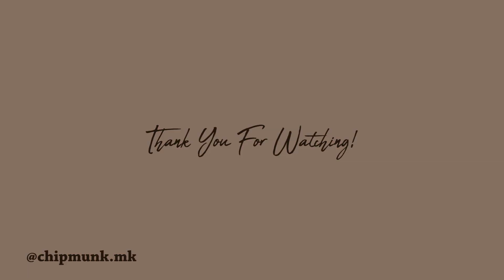무드있는 장미 MLBB 메이크업 🌹/ Rosy MLBB Make Up Tutorial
♡ 끄앙 오랜만에 제 취향 가득 들어간 아이 메이크업 되겠습니닷~~~ 제가 쪼아하는 전체적으로 붉은 느낌 가득한 룩인데 전 렌즈만 바꿔서 데일리 메이크업으로도 자주 하고 다니는 중이예요. 오랜마의 더빙을 해서 튜토리얼 편집했는데 역시나 이렇게 녹음 된 제 목소리는 약간의 가식이 묻어나네윸ㅋㅋㅋㅋㅋㅋㅋㅋㅋ민망쓰 ^_________^ 딱히 필터를 씌운 영상도 아닌데 완성된 느낌이 생각보다 너무 카메라에 예쁘게 담겨서 스스로 찍고 만족했다눈 고런…메이쿠업 이었다지요!! 그럼 울 뭉독자들 이번 주말도 비 조심 더위 조심하고 누구보다 행복하게 보내길 바랄게요! ♡

O-Lens- Island
오렌즈- 아일랜드

FARSALI - Unicorn Essence
파살리 - 유니콘 에센스

GIORGIO ARMANI - Lasting Silk UV Foundation #2
조르지오 아르마니 래스팅 실크 UV 파운데이션 #2

 ** Soo Ador x Risabae - E 400 Big White Foundation Brush

GIORGIO ARMANI - Power Fabric Concealer #3
조르지오 아르마니 - 파워 패브릭 컨실러 #3

EGLIPS - Oil Cut Sebum Powder
이글립스 - 오일 컷 세범 파우더

 ** Piccasso - #133 Fixing

Etude House - BE404 Chocolate Latte
에뛰드 하우스 - BE404 초콜릿 라떼

 ** BOBBI BROWN - Eye Brow

TONY MOLY - Crystal Blusher #05 Sugar Brown
토니모리- 크리스탈 블러셔 #05 슈가 브라운

 ** BOBBI BROWN - Contour Brush

Easy Peasy - Happy Punch Hair Cover Stick #02
이지 피지 - 해피 펀치 헤어 커버 스틱 #02

Bbia - Last Blush #07 Almond Blossom
삐아 - 라스트 블러쉬 #07 아몬드 블로썸

 ** KUMO - Tapered Blending Brush

Etude House - Play Color Eye Palette Rose Bomb
에뛰드 하우스 - 플레이 컬러 아이 팔레트 로즈 밤

 ** Lucy & Baek (이 제품은 한정판이었어요 ㅠ^ㅠ) = 베이스
 ** Midas tool - #402 = 언더 펄 섀도우
 ** Lucy & Baek (이 제품은 한정판이었어요 ㅠ^ㅠ) = 눈 앞머리
 ** Midas tool - #407 = 언더 & 삼각존 & 눈 앞꼬리

TONY MOLY - Back Gel High Tech Flat Liner #02 Gel Brown
토니모리 - 백 젤 하이 테크 플랫 라이너 #02 젤 브라운

lilybyred - 9 to 9 Survival Color Cara #02 Rosy Brown
릴리 바이 레드 - 나인 투 나인 서바이벌 컬러 카라 #02 로지 브라운

rom&nd - Better Than Cheek #07 Pear Chip
롬앤 - 베러 댄 치크 #07 페어 칩

 ** THE TOOL LAB - #157 Light Touch Blusher

LAKA - Smooth Matte Lip Tint
라카 - 스무스 매트 립 틴트

CLIO - Kill Brow Color Brow Lacquer #03 Peanut Brown
클리오 - 킬 브로우 컬러 브로우 래커 #03 피넛 브라운

One Piece - ZARA

♡ Music